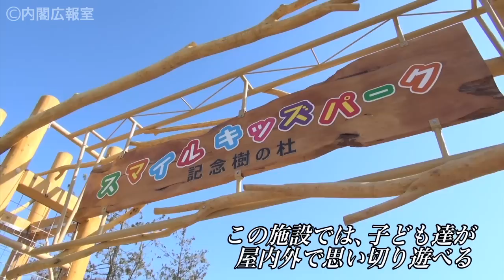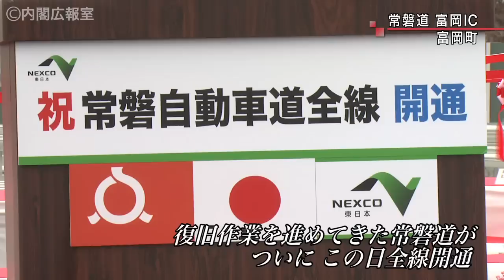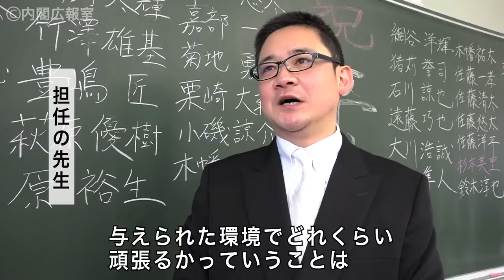安倍総理 福島県訪問-平成27年2月28日～3月1日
安倍総理は、東日本大震災からの復興状況を把握するため、福島県を訪問しました。